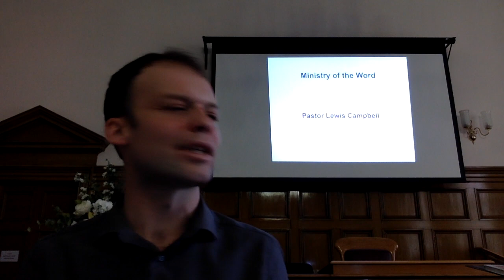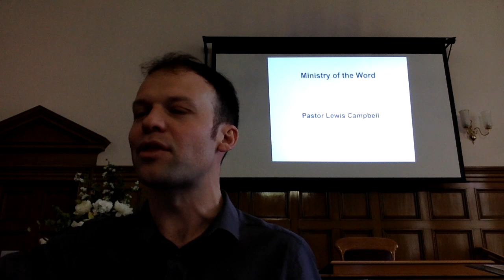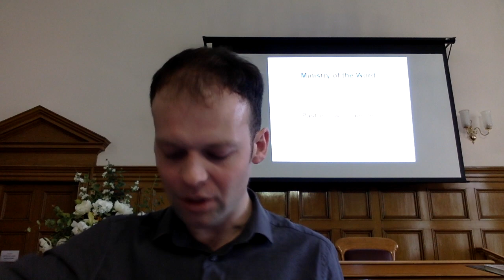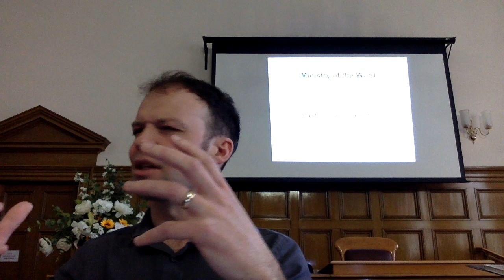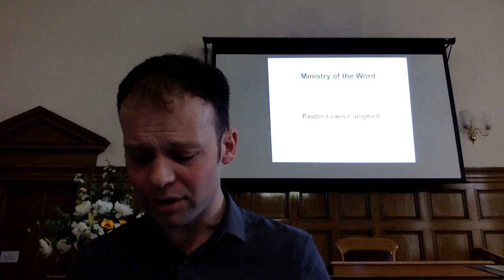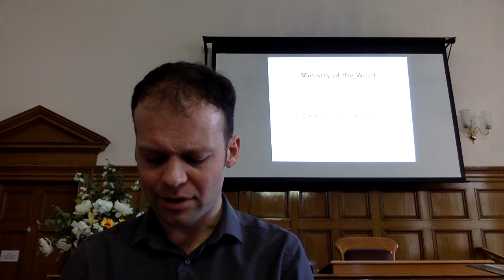Stonehaven Baptist Church - 9/4/23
Easter Sunday sermon from 1 Thessalonians 4 v 13 - 18